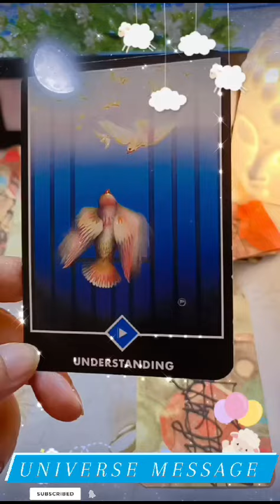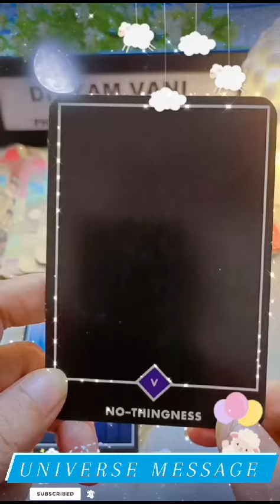UNIVERSE 🌍 MESSAGE ✨divyamvani